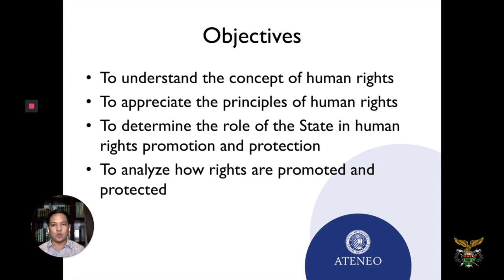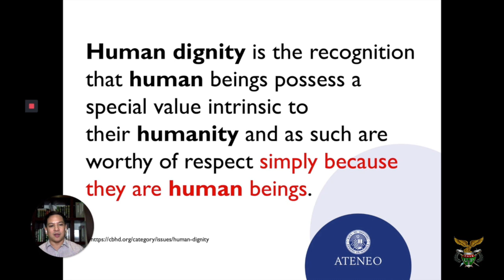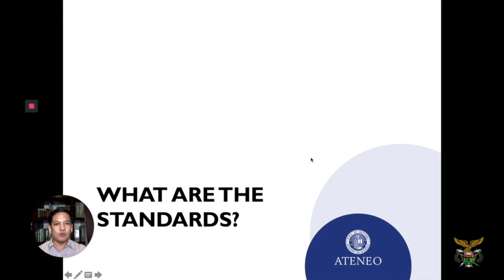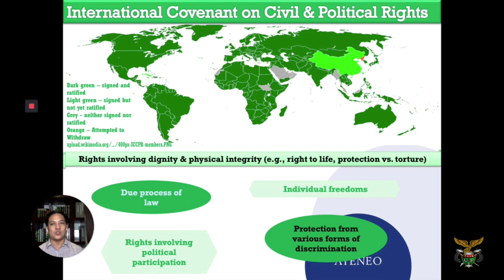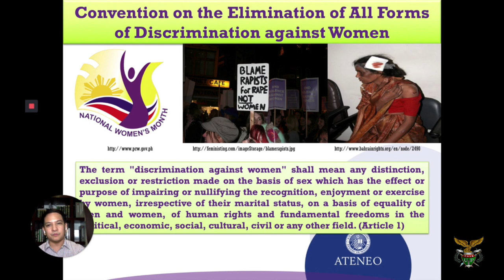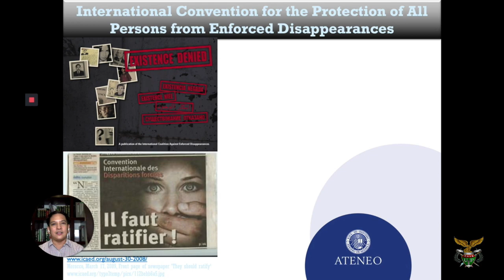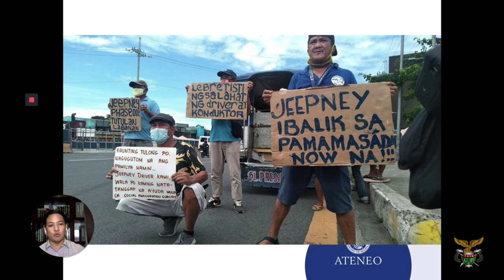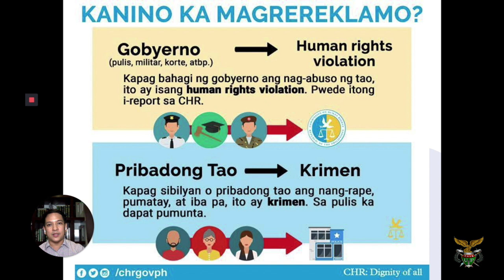UP ROTC - Human Dignity and Rights | NSTP Common Module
Human rights are rights inherent to all human beings, regardless of race, sex, nationality, ethnicity, language, religion, or any other status. Learn more about human dignity and rights from this video lecture.

The lecturer for this video is Atty. Ray Paolo Santiago. He is the Executive Director of the Ateneo Human Rights Center and the Secretary-General of the Working Group for an ASEAN Human Rights Mechanism, a recognized entity in the ASEAN Charter. He is active in litigation involving cases affecting vulnerable groups, particularly women, children, urban poor, and peasants. He is also a member of the UP Vanguard Class of 1996 and a former Corps Commander of UP Diliman ROTC Unit.